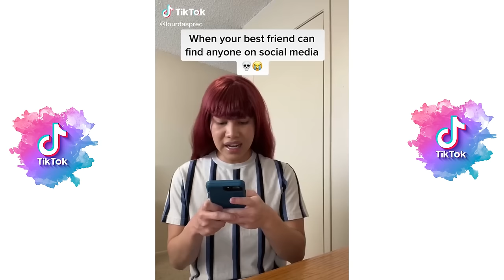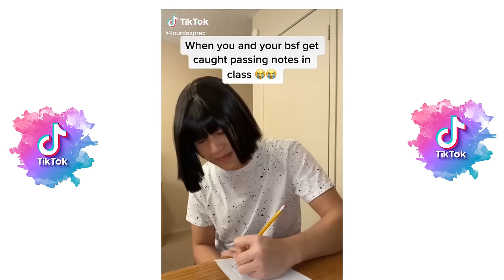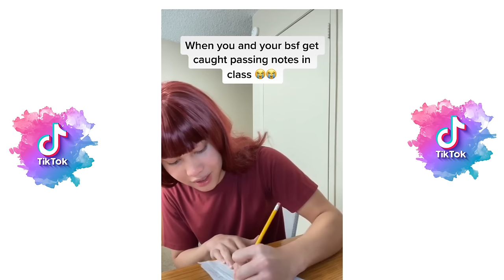New Best Lourd Asprec Tik Tok 2023 - New Funny Tik Tok Memes - TikTok Famous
Last Videos:

*1+ HOUR* New Best Topper Guild Tik Tok 2022 - New Funny Tik Tok Memes - TikTok Famous

*1+ HOUR* New Best Nichlmao VS Zhong Tik Tok 2022 - New Funny Tik Tok Memes - TikTok Famous

*1+ HOUR* New Best Lourd Asprec Tik Tok 2022 - New Funny Tik Tok Memes - TikTok Famous

*1 HOUR* Brent Rivera & Ben Azelart New Best Tik Tok 2022 - New Funny Tik Tok Memes - TikTok Famous

*1 Hour* New Best Brent Rivera Tik Tok 2022 - New Funny Tik Tok Memes - TikTok Famous

*1+ HOUR* New Best Luke Davidson Tik Tok 2022 - New Funny Tik Tok Memes - TikTok Famous

*1+ HOUR* Colie Nuanez VS Topper Guild New Best Tik Toks 2022 - Funny Tik Tok Memes - TikTok Famous

lourd asprec, lourd asprec tiktok 2022, lourd asprec shorts, lourd asprec 2023, funny lourd asprec, lourd asprec videos,